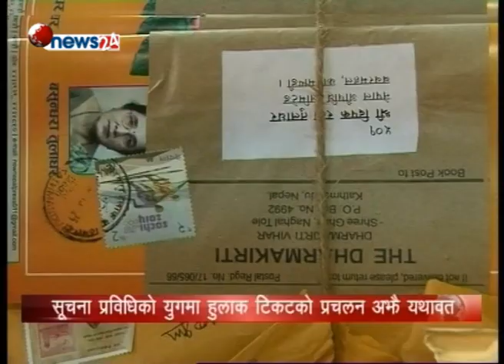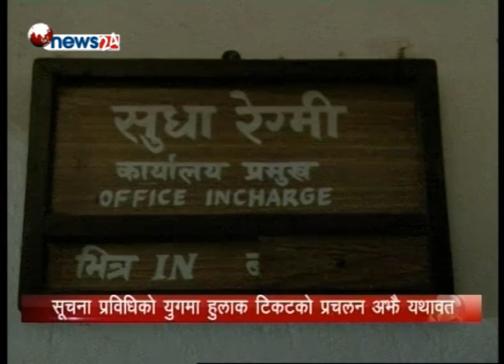सूचना प्रविधिको युगमा हुलाक टिकटको प्रचलन अझै यथावत - MAIN NEWS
चिट्ठीपत्र पठाउँदा होस् या कुनै सरकारी निबेदन दर्ता गर्दा हुलाक टिकट अनिवार्य छ । सूचना प्रविधिको विकाससंगै चिट्ठीपत्र कम आदानप्रदान हुन थालेसंगै हुलाक टिकटको प्रचलन कम भएको छ । तर सरकारी कामकाजमा भने हुलाक टिकट  अहिले पनि अनिवार्य छ ।

सूचना प्रबिधिको युगमा टिकट टाँस्ने प्रचलनले सेवालाई कतै झन्झटिलो त बनाइदिएको छैन ? सरकारी काममा अझै पनि किन हुलाक टिकट टाँस्नै पर्ने ? पछिल्लो समय हुलाक टिकटको औचित्य के छ त ?

हुलाकबाट चिठीपत्र पठाउनुपर्दा वा सरकारी कार्यालयहरुमा कुनै निवेदन दर्ता गर्नुपर्दा एउटा नियम छ, निश्चित रकमको हुलाक टिकट टाँस्नुपर्ने । हुलाक टिकट विना ती कामहरु मान्य हुदैनन् । तर पछिल्लो समय सूचना र प्रबिधिको बिकाससंगै सवाग्राहीहरु हुलाक टिकट टाँस्नैपर्ने बाध्यतालाई पुरानो र झण्झटिलो मान्दछन् ।